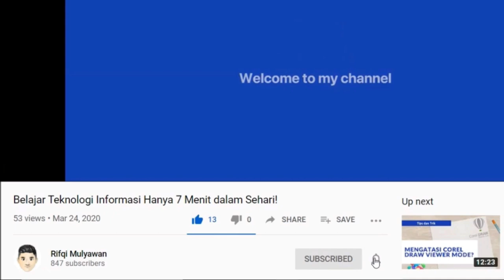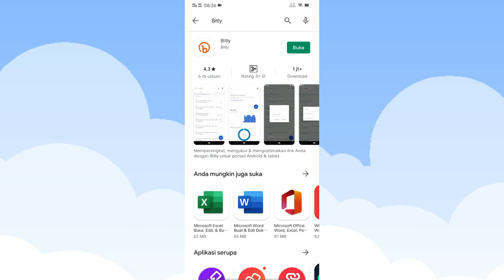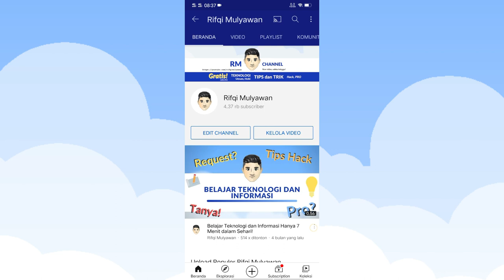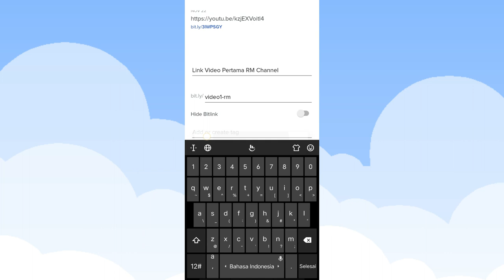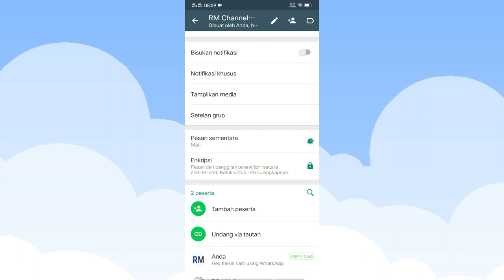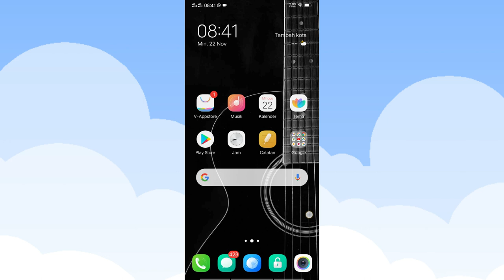Cara Bitly Link (WA, Instagram, Line, YouTube dan Lainnya) di HP atau Mobile Mudah, Cepat!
Berikut ini Video Cara Membuat Bitly Link WhatsApp (WA), Instagram, Line dan Lainnya di HP atau Mobile Mudah dan Cepat.

Ini merupakan cara tercepat dan terpraktis yang dapat kalian ikuti untuk mengubah atau meng-aliaskan link menjadi Bitly tanpa perlu menggunakan browser.

Informasi lainnya dapat kalian temukan di website Kami di bawah ini:
Masalah yang sejenis termasuk, seperti:

- Cara membuat link Bitly
- Cara Bitly link tanpa menggunakan browser
- Mengubah link menjadi Bitly
- Cara Bitly link WA, Instagram, Line, YouTube dan lainnya
- Alias Bitly
- Cloacking link menggunakan Bitly
- Cara mudah dan cepat mengubah link menjadi Bitly
- Ganti link dengan Bitly
- Mendaftar akun Bitly
- Cara membuat akun dan ubah link dengan Bitly
- Memperpendek URL atau link dengan Bitly